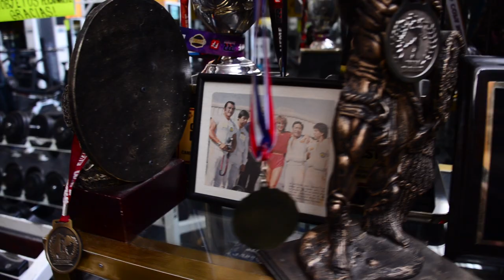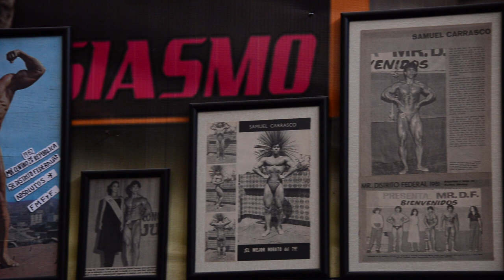Como entrenar hombro rutina en mujeres con Karmen Garcia entrenadora personal.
En esta ocasión visitamos el gimnasio de la familia Carrasco en la colonia Peralvillo de la CDMX para acompañar a Karmen en su entrenamiento de hombro o deltoides.